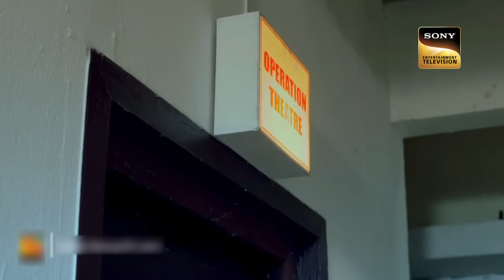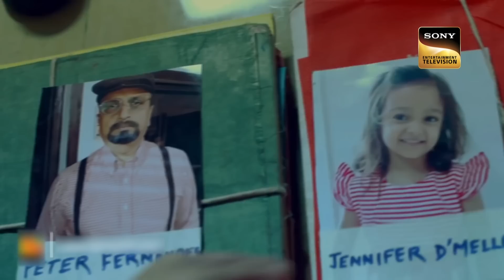जब Suspects ने नहीं किया Cops के साथ Cooperate Part 1 | Crime Patrol Satark | Dobara | Full Episode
Philip is taken to the hospital by his wife, followed by his uncle. The doctor declares him being dead before arrival. A while later, doctors find traces of a potent drug in his body. And people related to Philip's family meet their worst fate as time passes.